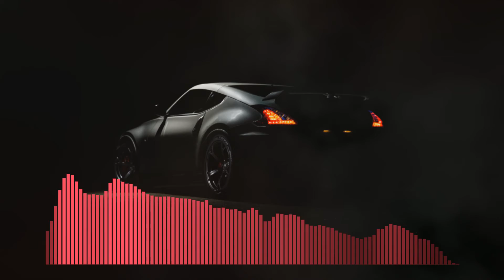[FREE] - DEmeo Beats - Hard Times [Night Lovell x Bones Type Beat] - Dark Hard Trap Beat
This beat is free ONLY for non-profit purposes.

FOR PROFIT USE YOU MUST PURCHASE A LEASE !

ghostemane type beat,
dark trap,
dark beat,
dark trap beat,
dark piano beat,
piano beat,
free beat,
free type beat,
type beat,
free dark trap beat,
dark trap instrumental,
ghostemane type beat demon
bones type beat
Haarper type beat